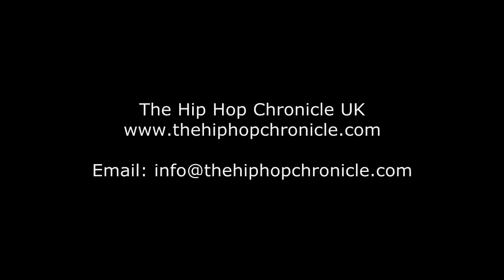EXCLUSIVE DJ Whoo Kid Working With Dr. Dre. Studio Moments & Stevie Wonder Loves "6'7" '